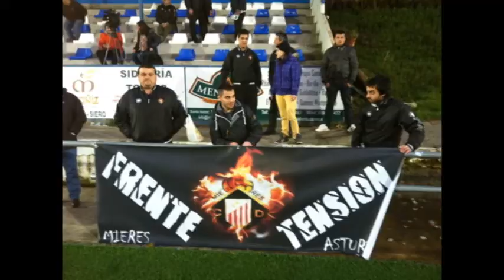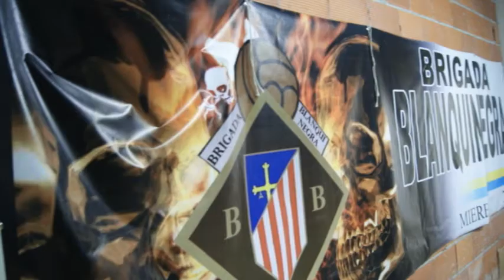CAUDAL DEPORTIVO DE MIERES CAMPEON DE 3º DIVISION ASTURIANA.avi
VIDEO CAUDAL DEPORTIVO